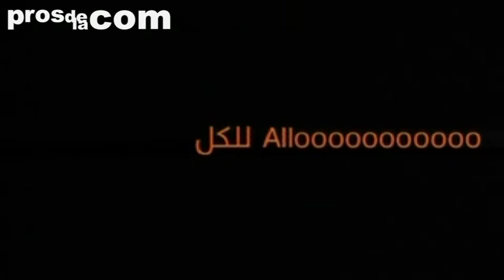Orange - Alloooooo lelkol : FP7